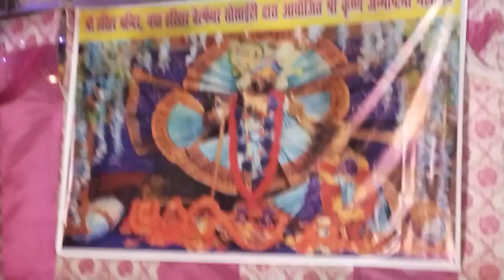KRISHNA JANMASHTAMI VLOG🦚🙏